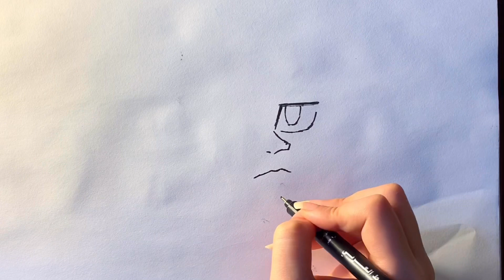رسم شخصية الانمي زينتسو خطوة بخطوة|تعلم الرسم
زينتسو
انمي
ون بيس
دراغون بول
رسم للمبتدئين
تعليم الرسم
تعلم الرسم يد
تعلم الرسم وجه
تعلم الرسم 3d
تعلم الرسم الواقعي
تعلم الرسم الطبيعة
تعلم الرسم بسهولة
تعلم تخطيط الرسم
تعلم تظليل الرسم
تعلم الرسم بالقلم
كيفية الرسم
طريقة رسم
كيف ارسم
تعليم الرسم بسهولة
رسم واقعي
رسم انمي
رسم خيالي
Anime
Drawing
Art
One peace